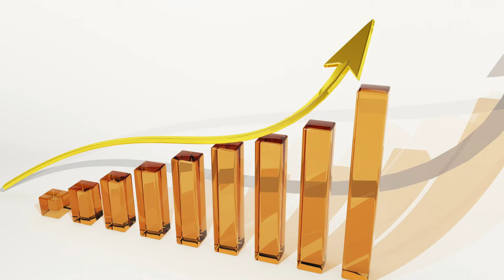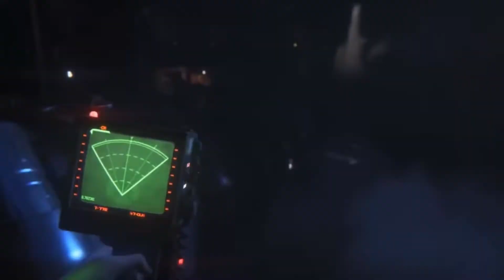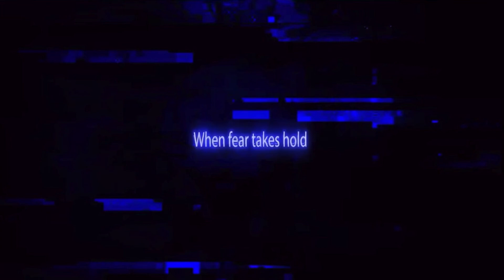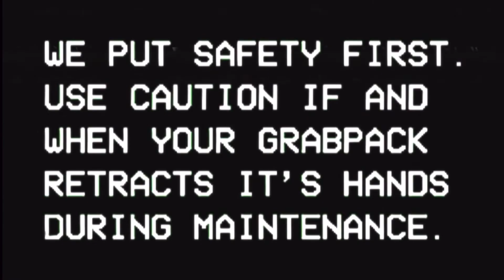Horror Video Games are Boring- Here's How To Fix Them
Maybe I'd like horror games more if I had a VR headset; requesting any horror game fan who had the misfortune of coming across this video to fund one for me to make me see the light.

I love horror, and I love videogames. Still, I can't bring myself to like horror games. I examine just what makes horror games "bad", and why I think that- despite my disdain for most horror games- the genre is far from going stale.